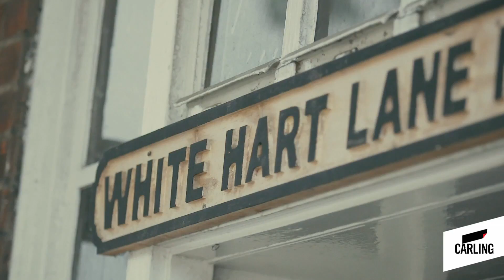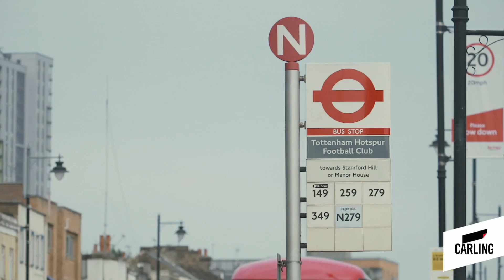Spurs fans returning to Tottenham | Carling Fan Film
Spurs fan Kayvan describes the feeling of returning to Tottenham when his club's new stadium opens next season.